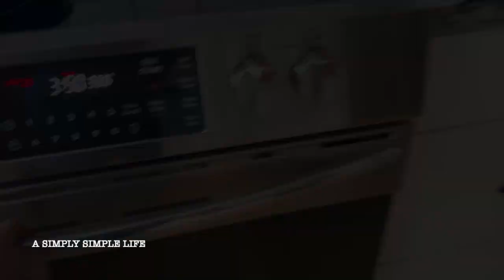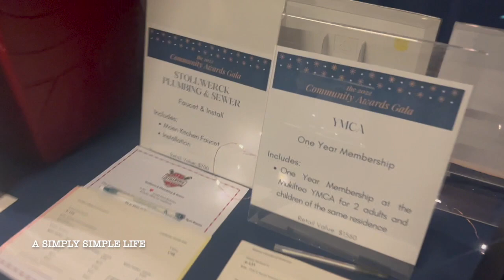Vlog: Gala Fundraiser and Cookie Baking